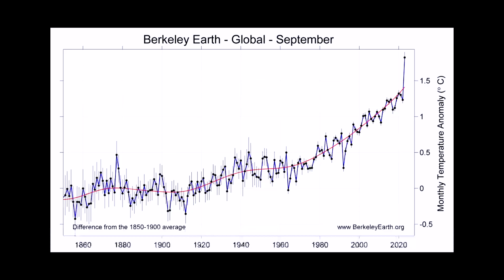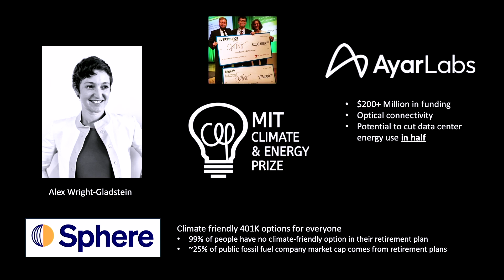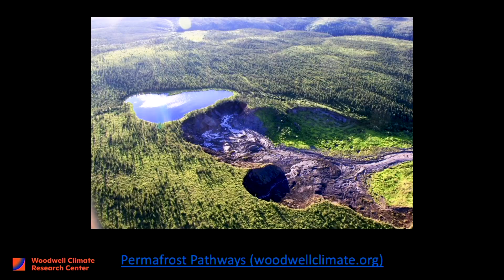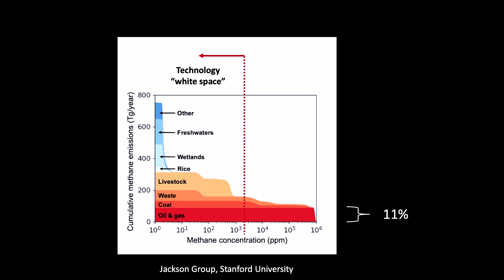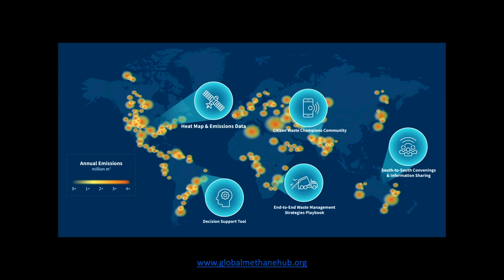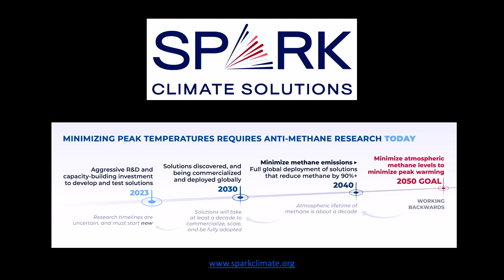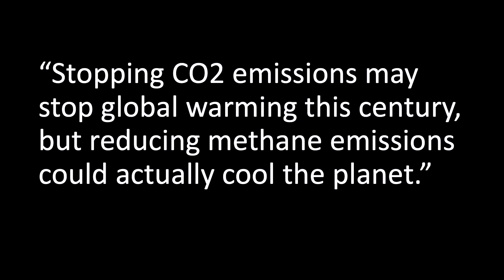Methane warms the planet faster than CO2... here's how we solve for it. | Tod Hynes | TEDxBoston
The world is in a race to reduce CO2 emissions, and reach net-zero goals by 2050. What if that solution set is incomplete? Methane is a greenhouse gas that makes the planet much warmer, much faster than CO2 in the near term. Drastically reducing it is the fastest way we might actually cool the planet. So why isn't everyone racing to solve methane?

Like many enormous engineering problems humanity has faced, a global prize might help find the solution fast enough to make a difference.  Tod Hynes has been working, investing, volunteering, and advising in climate and clean energy since 2002. He has co-founded several organizations and companies and has raised over $500 million. He has also helped hundreds of teams of students launch their own climate and energy companies through the MIT Climate & Energy Ventures class and MIT Climate & Energy Prize. He is committed to helping innovative organizations and people focus their efforts, resources and talents on building the companies and solutions we need to stabilize the climate. This talk was given at a TEDx event using the TED conference format but independently organized by a local community.